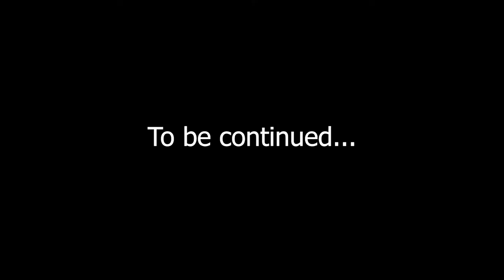Portrait Photography Behind The Scenes | Fort San Pedro Cebu City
A behind the scenes portrait photography in Fort San Pedro, Cebu City.
Gear used in the video are:
Camera: Canon 6D with Tokina 17mm wide angle lens
                Fujifilm X-T2 with Viltrox 56mm lens
                Osmo Pocket for the BTS video
All photos are edited in Adobe Lightroom with my presets.

You can use these presets either from your Canon, Sony, or Fujifilm cameras, as I am using and tested these presets on my Canon M50 and Fujifilm X-T2 cameras as well.

✅Cameras and Accessories I used in my Photography:
⭐Main Camera with Kit Lens:
⭐Budget Prime Lens aka Nifty Fifty:
⭐Canon EOS M mount adapter for EF/EF-S lenses:
⭐Wide-angle lens:
⭐Cokin Graduated ND filter:
⭐ICE ND filters (6-stop & 10 Stop):
⭐CPL Filter:
⭐Canon M50 L-Bracket:
⭐Travel Tripod:
⭐Cokin P- Series ND Filter Holder:
My name is hams. My passion is photography and I love to travel. Through this platform, I will share my knowledge about photography, travel experiences, excursions & photoshoots. I need your support to keep the videos coming, it will help the motivation going.